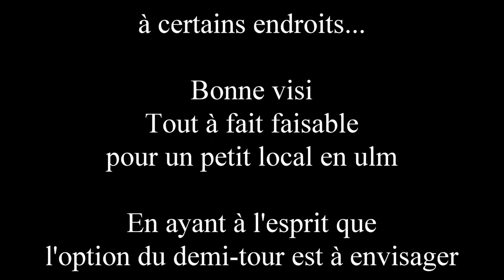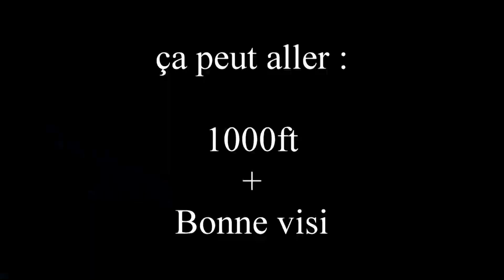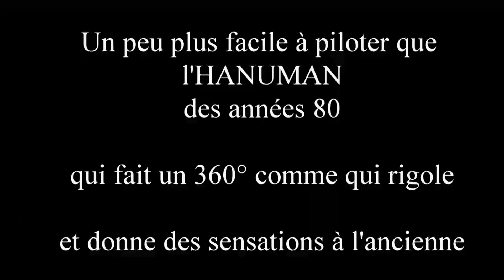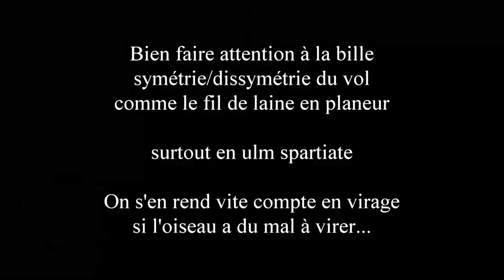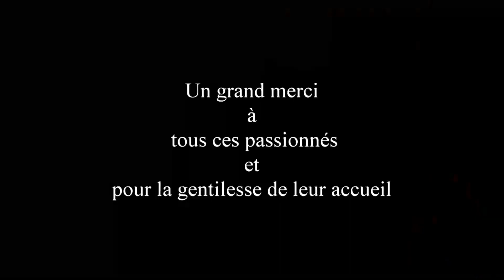Balade en ulm super-guépard du côté La Rochelle à Usseau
Petit vol avec prise en main cool en ulm super-guépard autour de la base ulm d'Usseau fort sympathique et conviviale. Plaisir